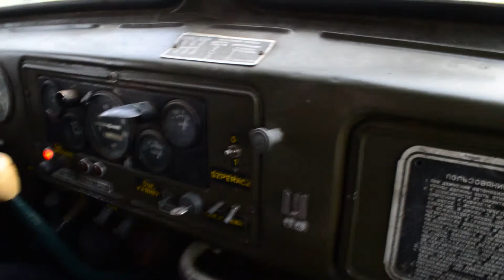Strefa zmilitaryzowana-wtorek po południu